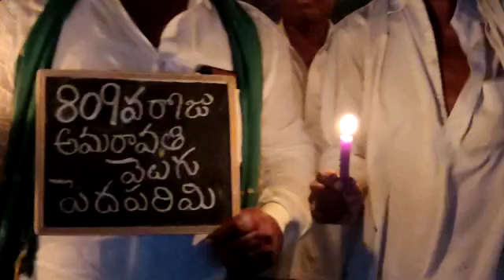809వరోజు ధర్మపోరాటం అమరావతి వెలుగు పెదపరిమి దీక్షా శిబిరం🙏🙏🙏🙏🙏